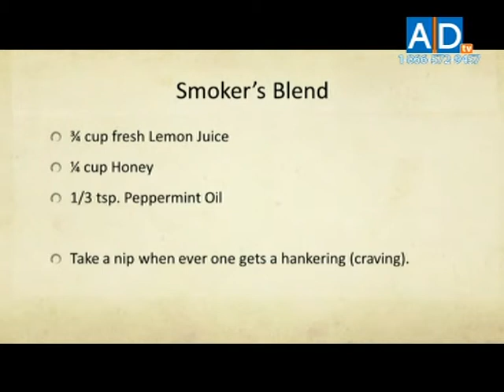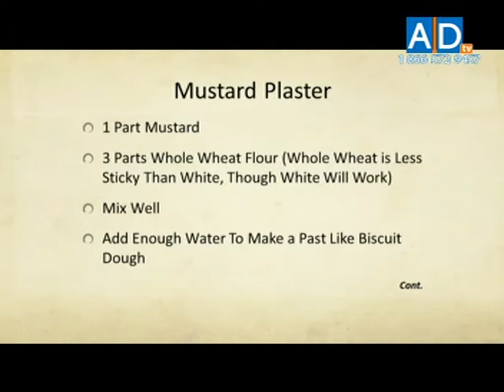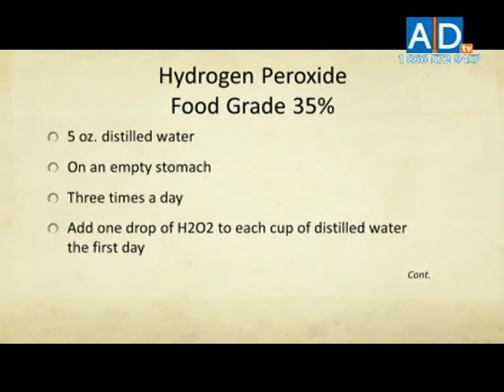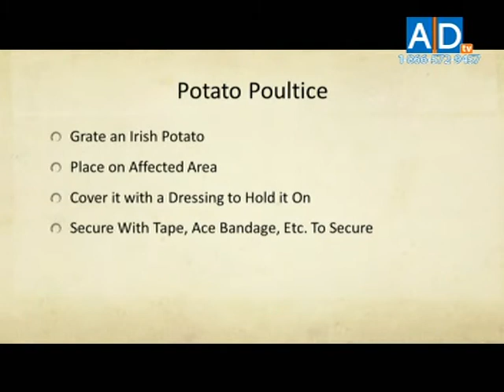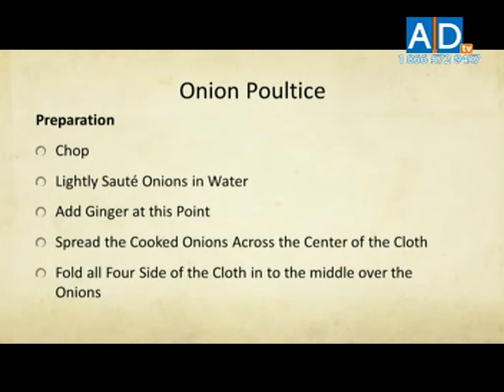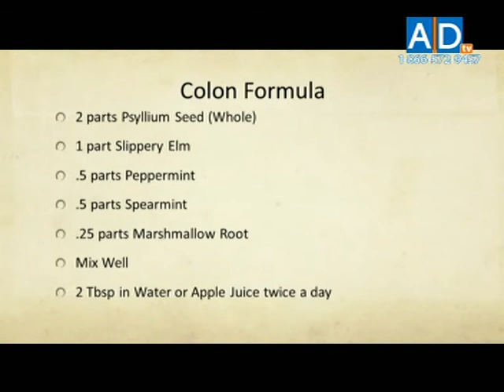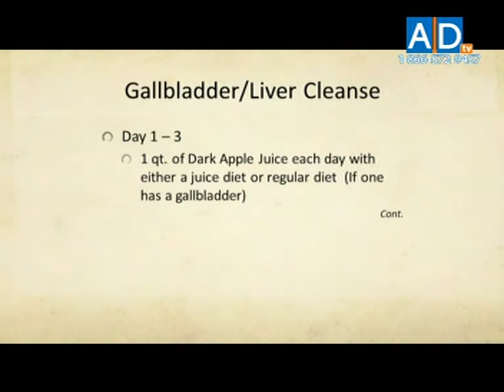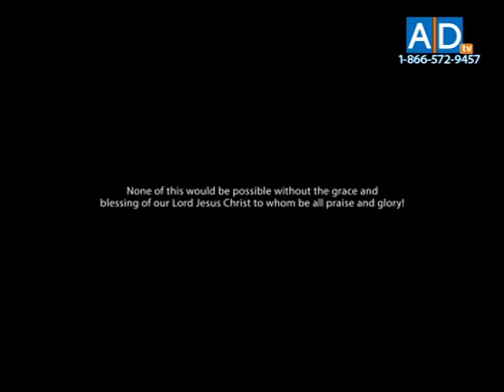1. Kitchen Medicine - Walt Cross